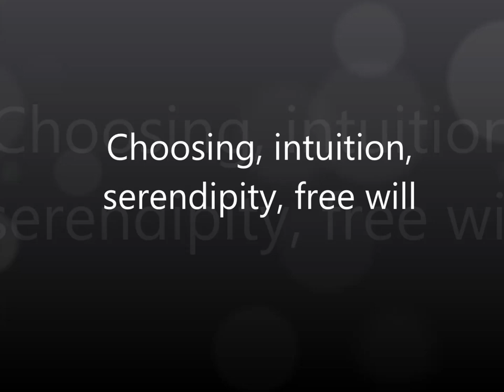Choosing, intuition, serendipity, free will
Rich Doyle and Gary Weber in dialogue with university students on making choices, developing intuition, free will, and serendipities.  Part of a workshop on Awakening Beyond Thought at Pennsylvania State University.

Gary Weber

Books

Panel Discussions

Interviews

Rich Doyle